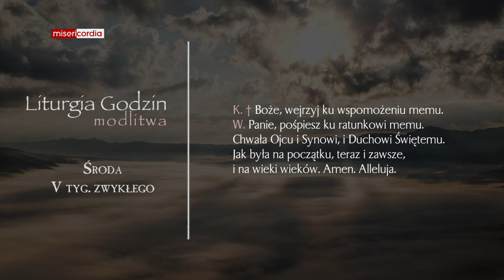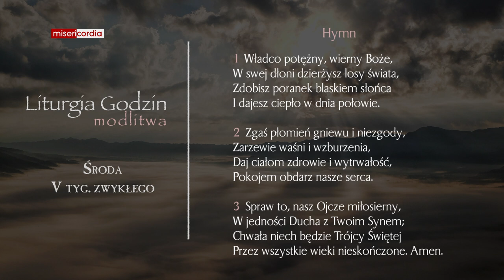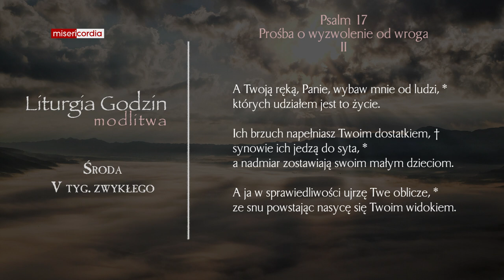Liturgia Godzin | Modlitwa Południowa | Środa, V tyg. zwykłego